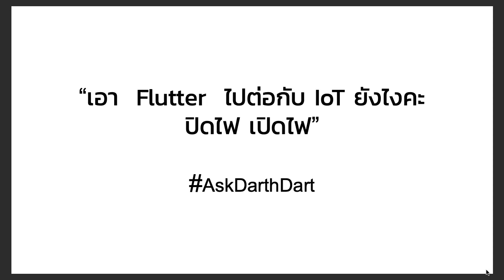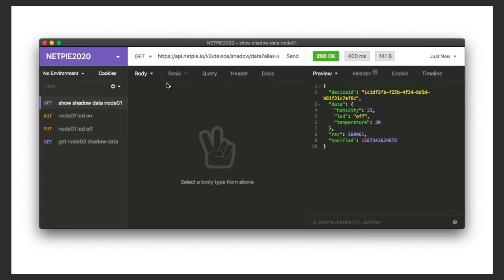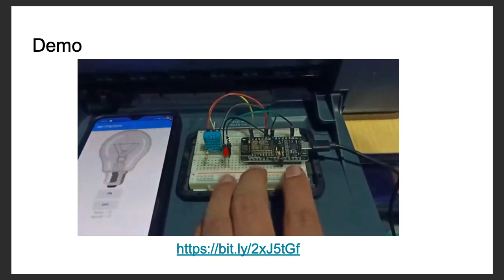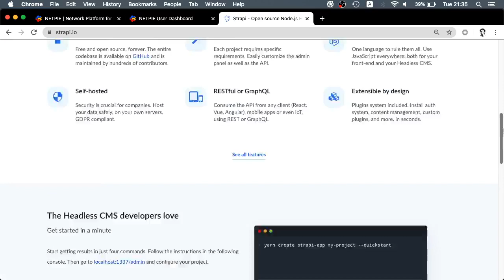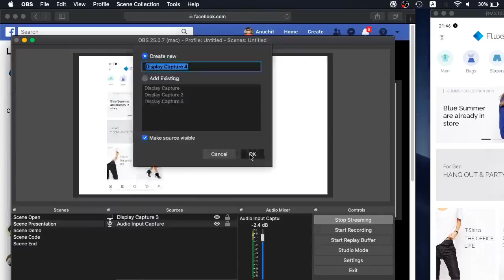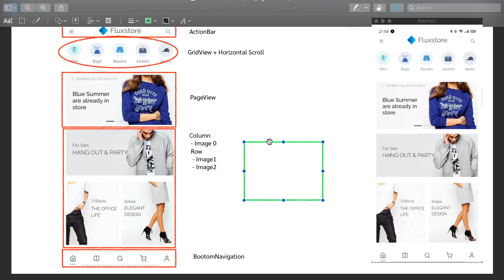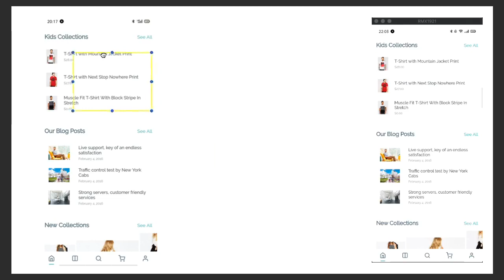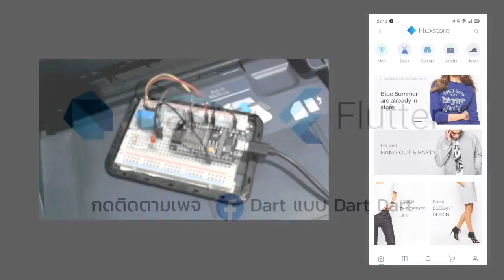Dart แบบ Dart Dart EP6: Flutter UI